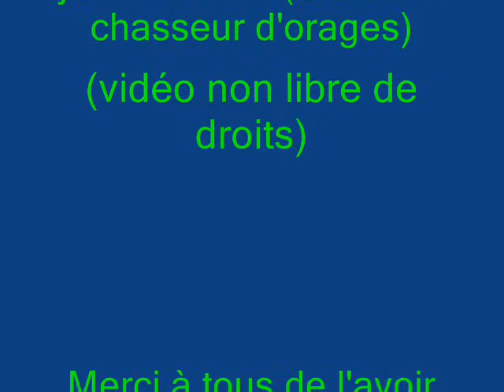orage avec arcus du 25 juin 2006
magnifique arcus!